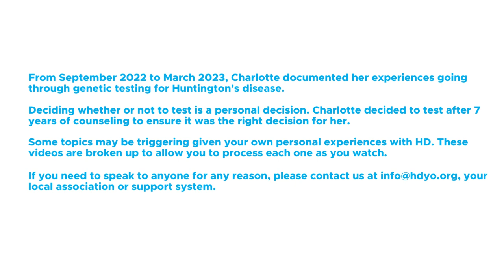Charlotte's Testing Story: Testing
Charlotte looks back on what it actually felt like to go through genetic testing.